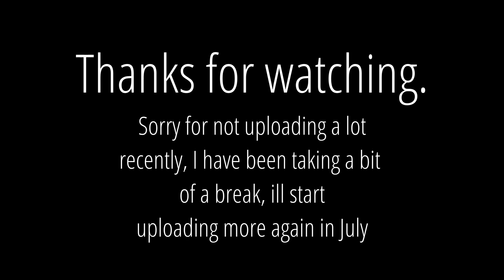M6 Mage POV | Hypixel Skyblock